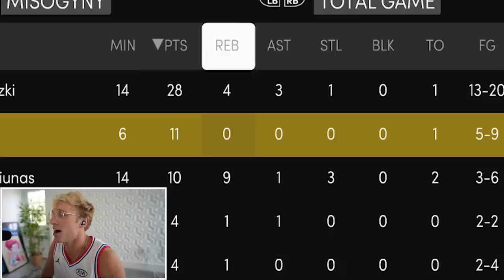This New Season Will Be CRAZY...! Wheel of 2K! Ep. #13